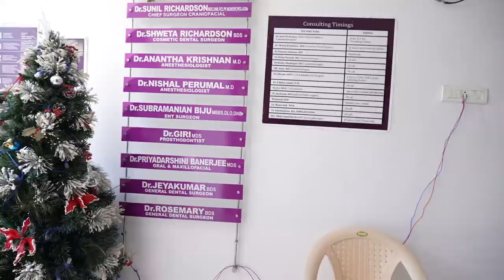Woman’s Face Destroyed by Tumor Salvaged with Facial Plastic Surgery | Before and After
Consultation with Girl with large tumor on lips